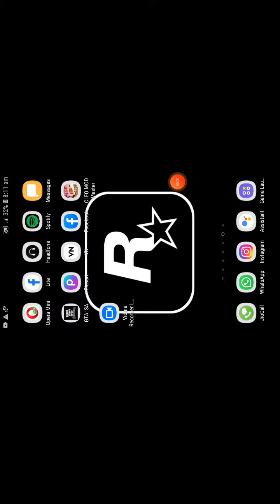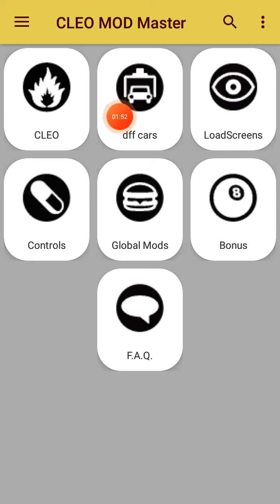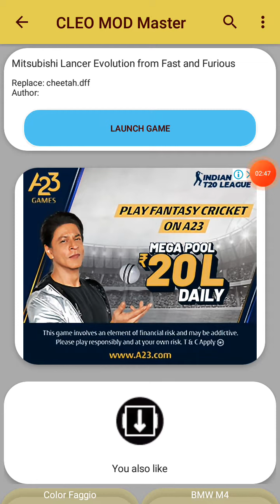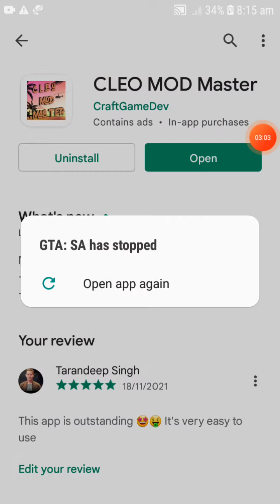[2023] HOW TO ADD MOODS &GTA V CARS IN GTA SAN ANDREAS || LIVE PROF NO PASSWORD IN 2MIN.